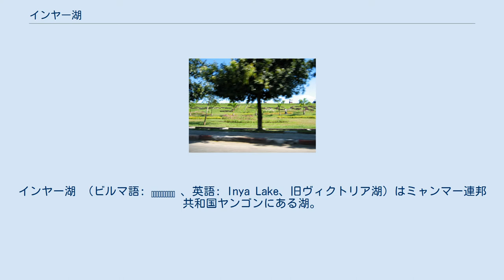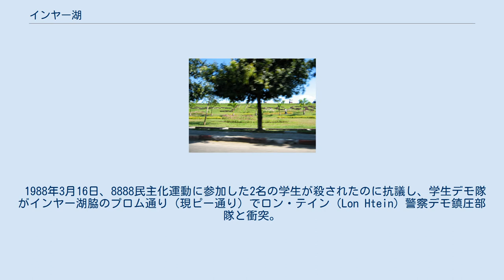インヤー湖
インヤー湖 （ビルマ語: အင်းယားကန် 、英語: Inya Lake、旧ヴィクトリア湖）はミャンマー連邦共和国ヤンゴンにある湖。
ヤンゴン市内で最も大きな湖であるとともに、ヤンゴン市民のレクリエーション地域として親しまれている。
湖はヤンゴン中心部から10km北にあり、北はパラミ通り、西はピー通り、南西はインヤー通り、南はユニバーシティ通り、東はカバエーパヤー通りによって区画されている。
 インヤー湖を取り囲む地域はヤンゴン市でも高級住宅街。
ヤンゴン大学側と公園である南西堰堤を除き、すべての堰堤が私有地となっており、ミャンマーで最高級の住宅地である。
この湖岸の住宅街には、アウンサンスーチー邸宅をはじめ、ネウィン邸宅、在ビルマアメリカ合衆国大使館などが立地している。
 この湖へのアクセスは公園入り口のあるカバエーパヤー通りが一般的であるが、ヤンゴン大学脇のインヤー通りやピー通りを使っても向かうことが出来る。
 池を徒歩で一周する所要時間は2時間ほど。
 インヤー湖は1882年から1883年にかけてイギリス植民地政府によってヤンゴン市に供給する水を貯水する目的で建設された人造湖である。
インヤー湖は雨季にだけ川となる小川の周囲にあった丘を繋ぎ合わせて作られた。
インヤー湖からよりヤンゴン市街地に近いカンドーヂ湖に水を供給するためにパイプやケーブルが敷設されている。
 1960年に第2回極東地区スカウト会議がラングーン大学がホストとなって開催され、第1回極東地区専門スカウト訓練会議がインヤー湖キャンプで行われた。
 1988年3月16日、8888民主化運動に参加した2名の学生が殺されたのに抗議し、学生デモ隊がインヤー湖脇のプロム通り（現ピー通り）でロン・テイン（Lon Htein）警察デモ鎮圧部隊と衝突。
撲殺およびインヤー湖に投げ込まれて溺死した学生が多数出たとされる。
 インヤー湖公園 ヤンゴン大学の隣15ヘクタールに及ぶ土地が公園となっており、大学生の間ではロマンティックなデートスポットと知られている。
ミャンマーの若者文化を代表する小説、映画、音楽でも多く取り上げられている公園である。
そのほかにも水泳、セーリング、ボート競技も行われており、ヤンゴンのプレミアセーリングクラブはインヤー湖を拠点にしている。